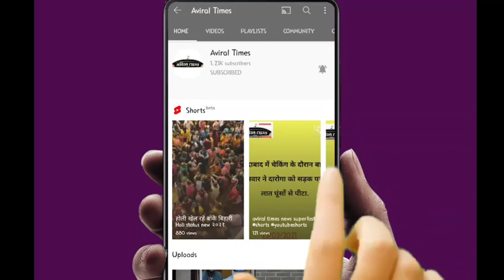कोरोना की तीसरी लहर अक्टूबर नवंबर में